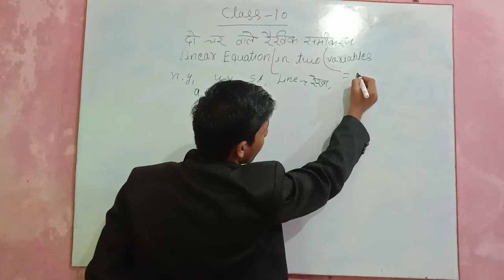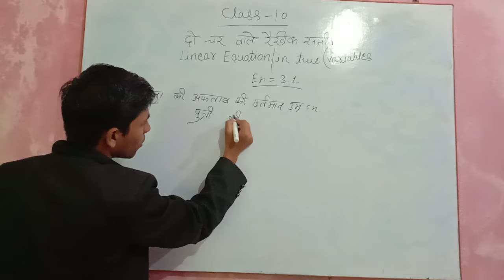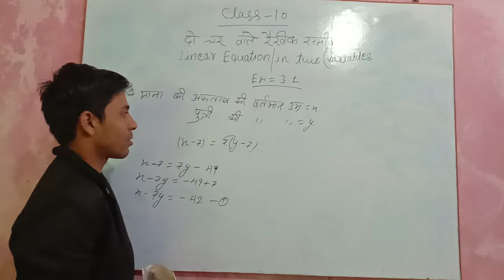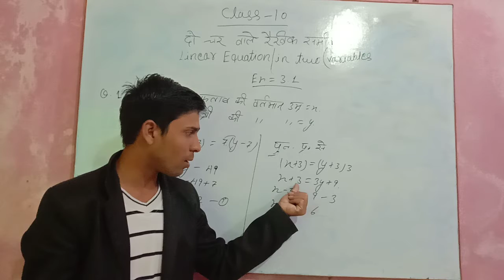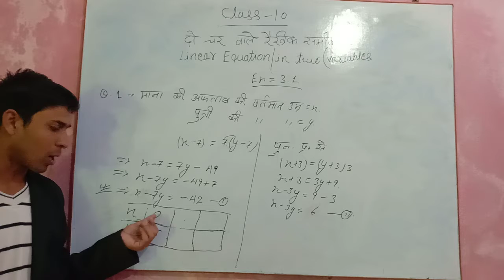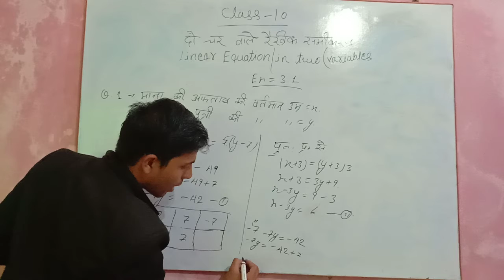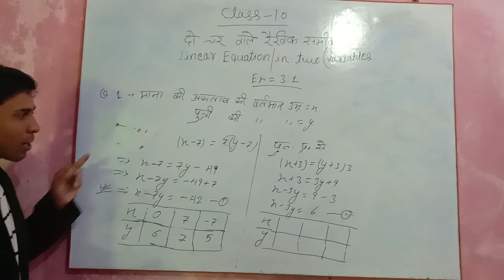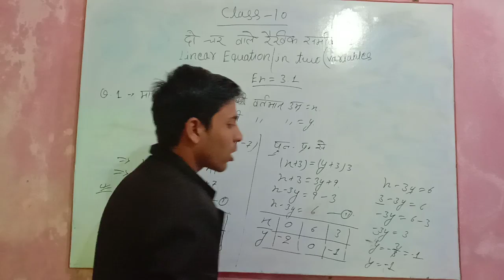Class 10th Ex-3.1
do char wale samikaran
most important